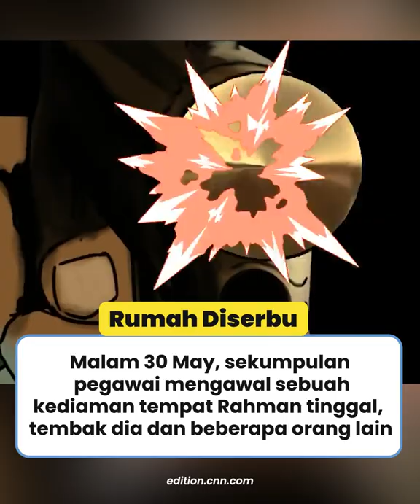10 Pemimpin Negara Dibunuh Kejam, Dari IndiraGandhi Ke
Pemimpin hebat seperti AnwarSadat tidak sempat merealasasikan Perjuangan mereka. IndiraGhandi ditembak oleh bodyguard sendiri atas alasan agama dan juga yang mangsa subahat CIA. Berapa ramai kita kenal?